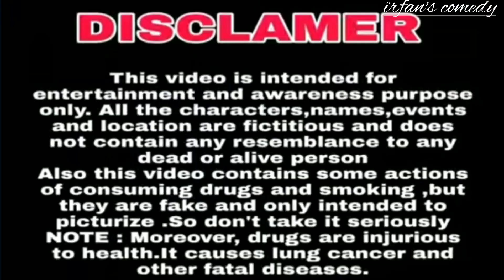prank || Moty Aadmi se prank.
in this video I am trying to discuss the problem of fat person in every day life .